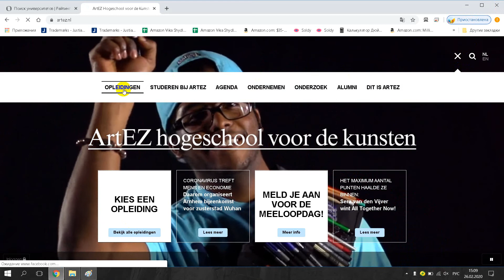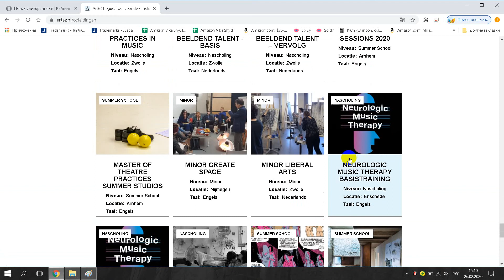ArtEZ Hogeschool voor de Kunsten